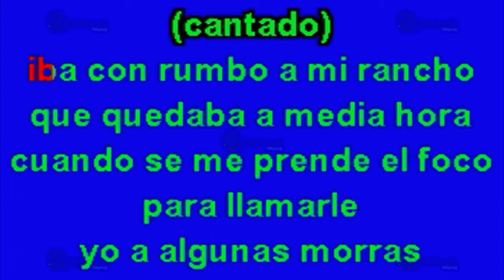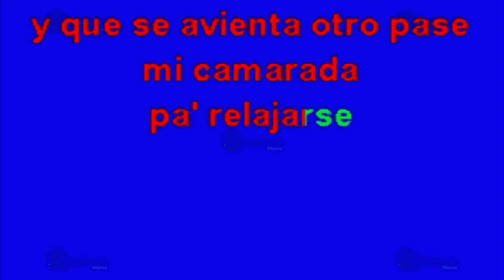MULTIKARAOKE - 90 Millas (90 Miles)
Melodía:  90 Millas (90 Miles)
Sólo como referencia, fue éxito de: Los Inquietos Del Norte
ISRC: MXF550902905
CLAVE: OKE-0356
Copyright: Multimusic S. A. de C. V.